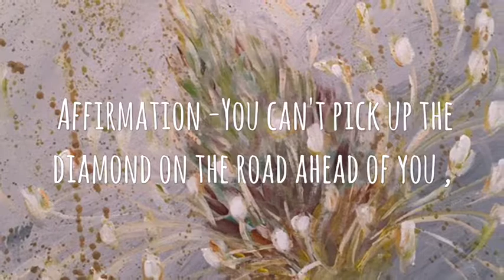FORGIVE ME I CAN'T STAY ,BECAUSE I AM MOVING ON . -Wild Grass seed - Time lapse video by HSIN LIN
Forgive me I can't stay, because I am moving on .
-Wild Grass seed-
Affirmation -You can't pick up the diamond on the road ahead of you with your hands full of stones .
5/10/2018
40.6 x 50.8 X 1.5 cm
Acrylic on Acid free Gesso primed Canvas
D-rings and wire attached at the back.
Ready to hang
Side panel painted to match - Light Grey.
Metallic Gold paint are used. It actually shines beautifully when you look at the physical painting.

Inspired by the most common weed grass seeds, thinking of a old friendship of mine.
I always remember the first word we've spoke, the happy time we've spent, and how we apart due to different life choice.
Someone that lives in you memory forever, you may or may not meet this person again, but it makes you smile whenever you think of them .
The Affirmation of this painting is also a thing that person taught me.
To be able to move on, we will need to learn to let things go.

The object in this painting is also my favourite type of weed grass.
They only flower in spring with a cute flare of white skirt, swinging with wind happily, which is also my favourite scene in spring.
It reminds me the beauty ,the vitality and the simplicity of life.

Warm regards,
Artist,
H.Lin